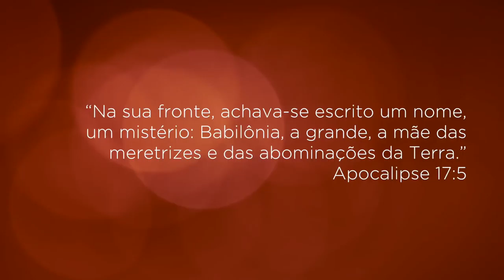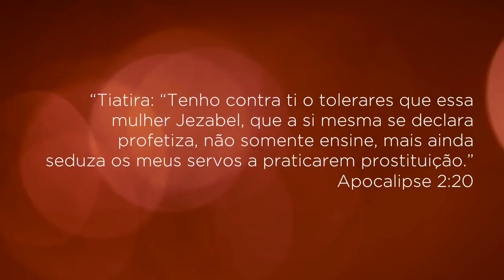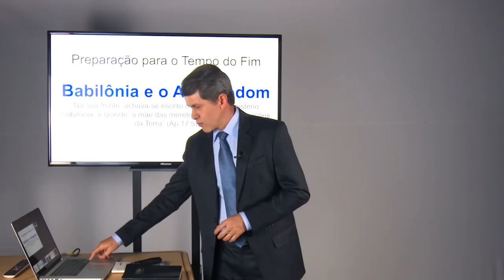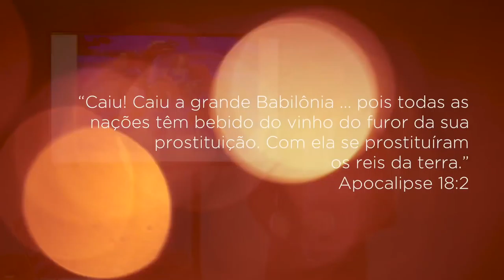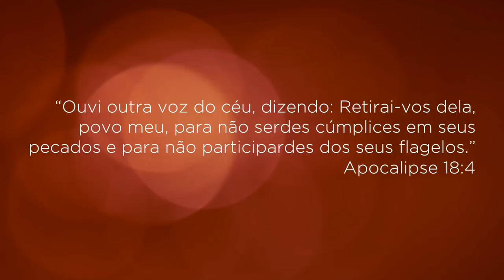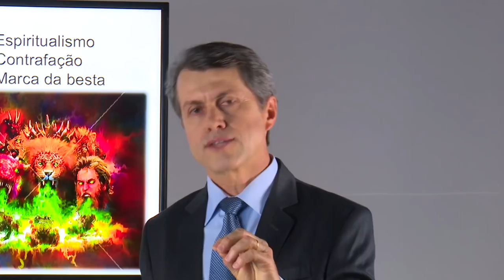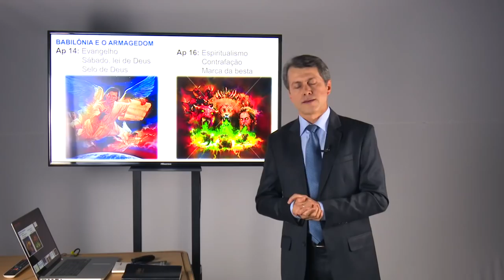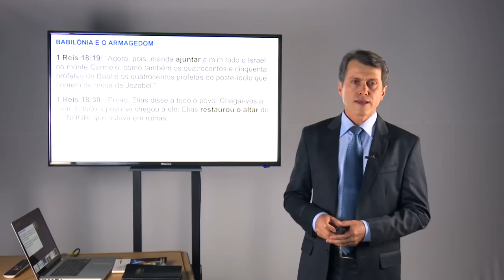A Lição • Preparação para o tempo do fim #12